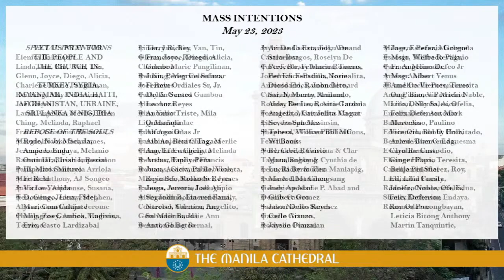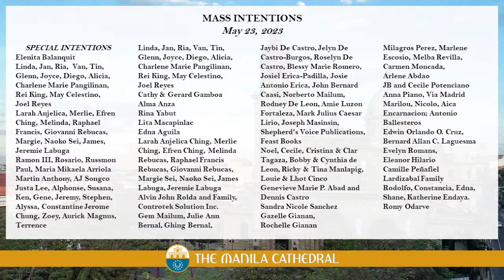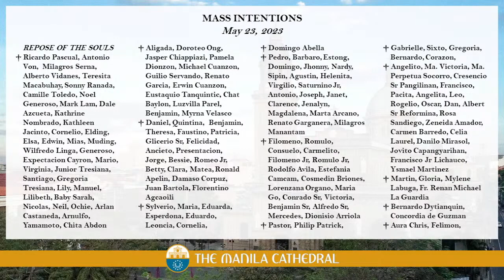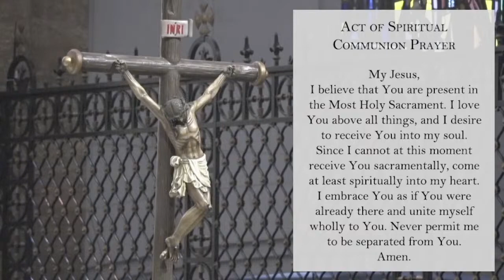Manila Cathedral • Daily Mass Today • Tuesday • May 23, 2023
Tuesday Mass Today at the Manila Cathedral • May 23 2023